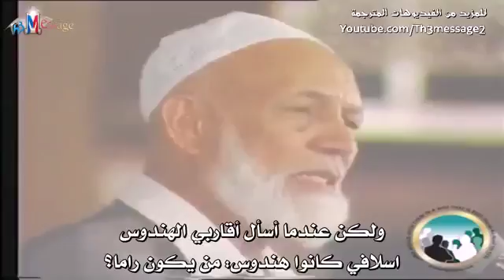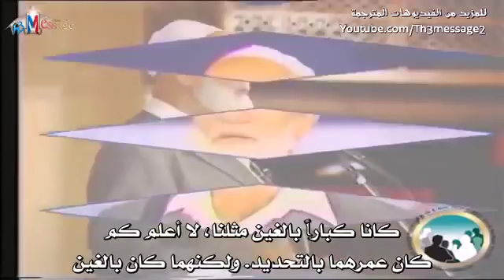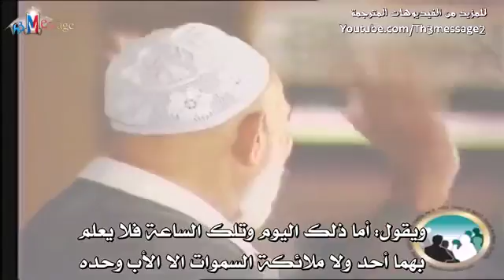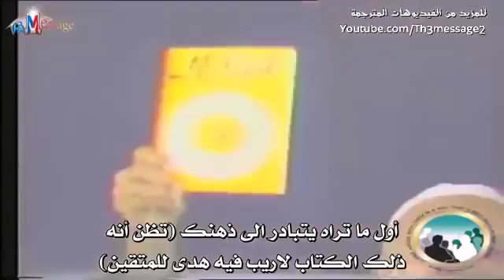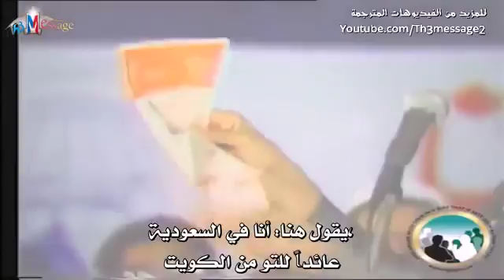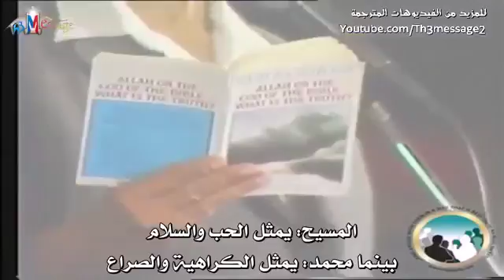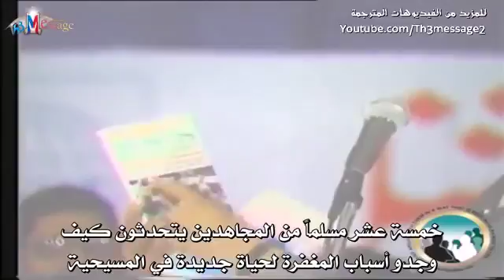The difference between Islam and Christianity: The Lecturer: Ahmed Deedat